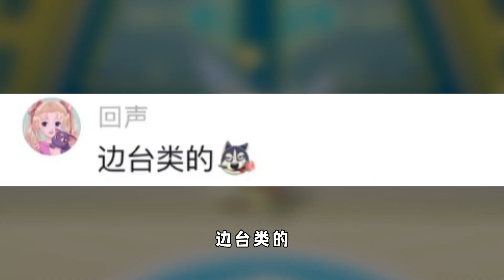蛋仔派对：看粉丝给毛姐和呆呆写的小作文，内容依旧炸裂！